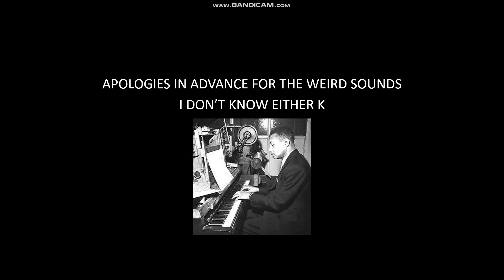"Freddie" J. Lawrence Cook, Abbey records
Another one of Cook's rolls for Abbey records. Yes, it is painfully awkward. Ignore that for the amazing playing! The record indicates that Cook himself composed the piece, though I'm not sure.

J. Lawrence Cook was QRS piano roll's chief arrangers between the early/mid '20's all the way to the '70s. He got his start when, upon ragtime and jazz composer Eubie Blake's advice, he moved to New York and attracted the attention of QRS by making homemade piano rolls. His recording output is said to have been between 10,000-20,000 rolls. In the late 1940s, Cook made a number of special rolls to be recorded by the Abbey record company. These were then plugged into a player piano, with a drummer and woodblock providing accompaniment, while Cook himself operated the pianola. Another great one from the king of the piano roll!